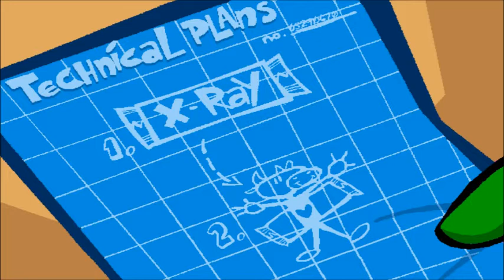Spy Fox in Dry Cereal Part 2: White Water Path 1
We spend almost the entire episode talking to a rabbit selling trinkets today.